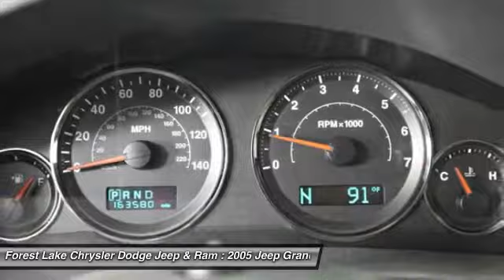2005 Jeep Grand Cherokee Limited Forest Lake MN PM12315A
2005 Jeep Grand Cherokee Limited

Certified by Carfax no Accidents!, **LOCAL TRADE**, **HEATED SEATS**, **TOW PACKAGE**, **4WD**, **SUNROOF**, and **LEATHER**. Grand Cherokee Limited 4WD, 4.7L V8 MPI, and 4WD. brbrAre you still driving around that old thing? Come on down today and get into this great-looking 2005 Jeep Grand Cherokee! New Car Test Drive said, ...based on brief driving sessions, we have to put the Grand Cherokee right in the thick of the battle for supremacy in this class... This Grand Cherokee is nicely equipped with features such as **4WD**, **HEATED SEATS**, **LEATHER**, **LOCAL TRADE**, **SUNROOF**, **TOW PACKAGE**, 4.7L V8 MPI, 4WD, Certified by Carfax no Accidents!, And Grand Cherokee Limited 4WD. This superb Grand Cherokee is the roomy SUV with everything you expect from Jeep, and THEN some. It scored the top rating in the IIHS frontal offset test. brbrThis is vehicle is sold as one of our bargain lot vehicles. The vehicle has gone through inspection and is being sold AS IS.  This vehicle will only be available for a short time and will be going to the auction soon.  Take action before it's too late.  This vehicle does have some mechanical flaws and is being sold well below market Value.  When you stop in we can go over why it didn?t pass our front line inspection. It doesn?t make a bad car it just means it might need a little more love. You make the decision after we show you the car and go over the inspection. These cars are cars we normally couldn?t afford to offer for sale but we changed our process because our customers have demanded.  brWE MAKE BUYING EASY!!!  Great Selection, Upfront Pricing, Free Trade Appraisals, Plus we will give you estimates on Financing and warranties, and we do it all with your time in mind! brWhen you stop in make sure you let our salespeople know that you have seen the vehicle online so you can get the online pricing.